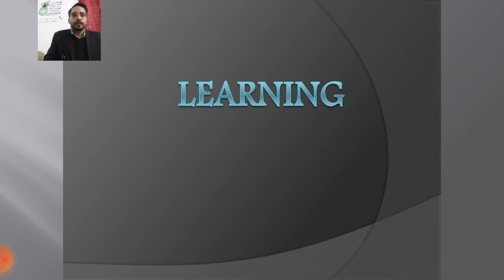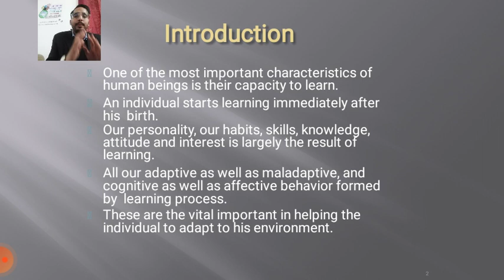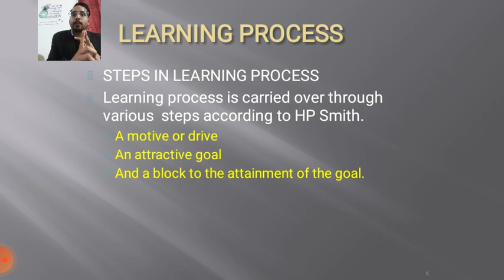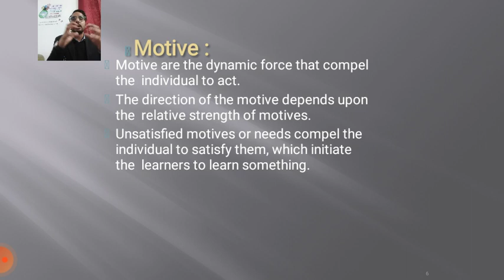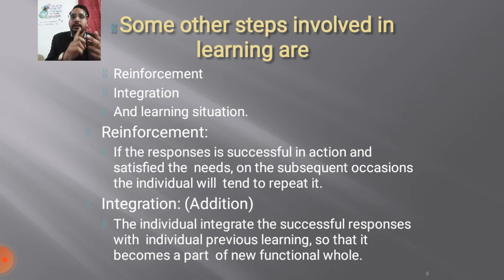Concept of Learning by Mr. Rinku Thakur || Assistant Professor || Management Department